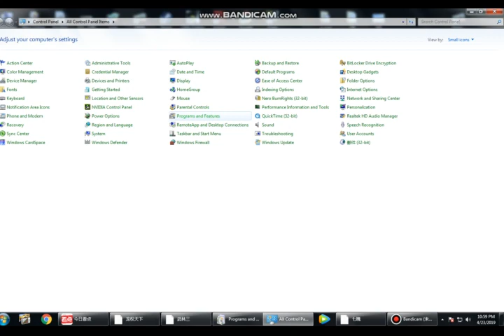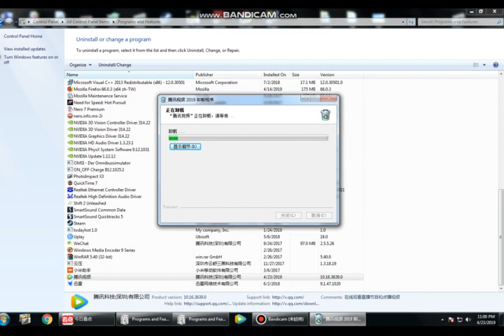自從誤裝360，每次開機都要刪除一堆奇怪遊戲，不重裝可解決嗎？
這樣的，有次尋找免費剪片軟件，卻被一些網頁誤導誤裝360，之後每次開機都會自己裝一堆遊戲，要手動刪除它們...期間lag機浪費時間，不重裝Windows可解決嗎？這些軟件真是害人不淺！